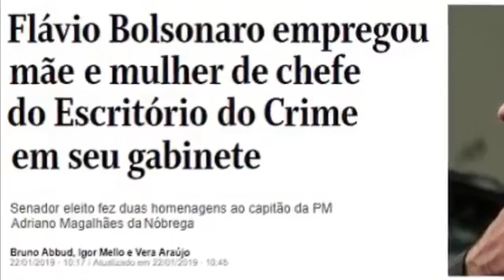Aí se me pegam!